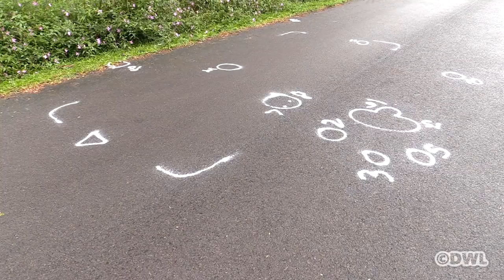Leilani Estates Hostage Situation Ends With Arrest (Dec. 19, 2017)